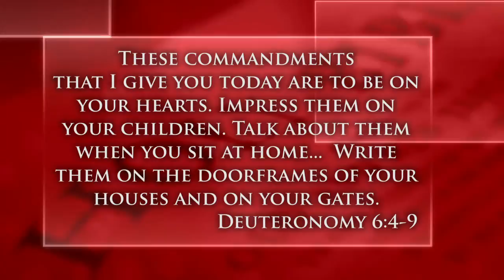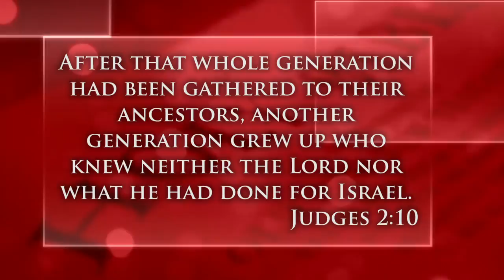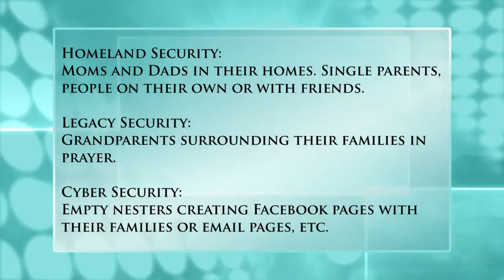Building Strong Families for a Strong Nation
Val Dodd shares about his Family Blessing Initiative -- aiming to build strong families for a strong Nation.
Val Dodd - Pastor/Teacher
Family Blessing Initiative Event:
December 1, 2012 9:30 a.m. -- 5:00 p.m.